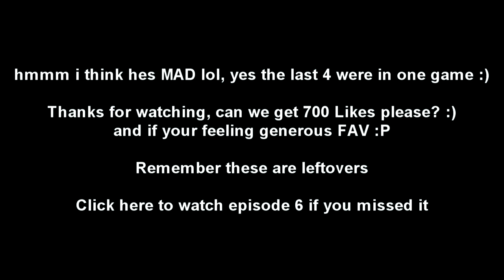FIFA 11 - R9Rai's Fifa Fever Episode 8 (Ultimate Team)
READ... 900 LIKES & Maybe FAV's?, Hope you enjoyed this episode, remember this is a leftover series because im recording for fifa montage madness :), these goals will be goals i feel are not good enough or a do a skill move which doesn't take on a player at one point or in the first goal's case a deflection :( . I'm trying to go for different types of goals with more rare skills moves, hopefully i get some some decent ones.

The last guy was extremely bad i must admit lol

Idea's for a new series ? leave suggestions in the comments

Thanks

R9Rai